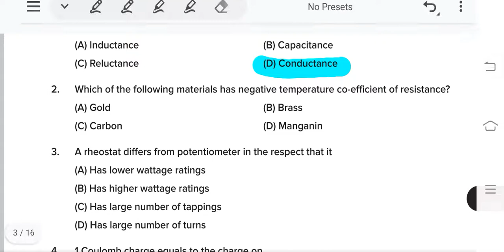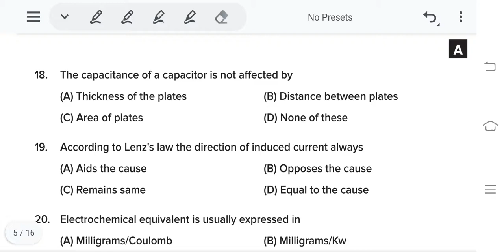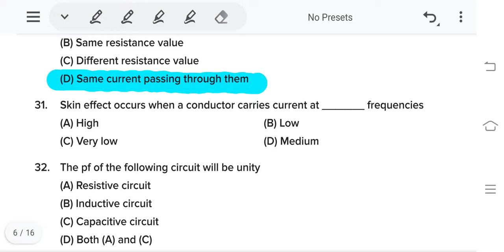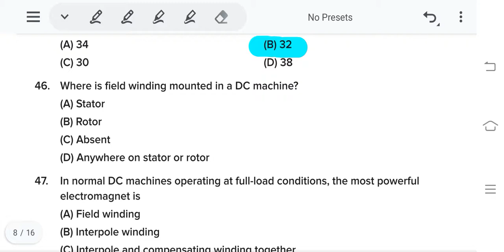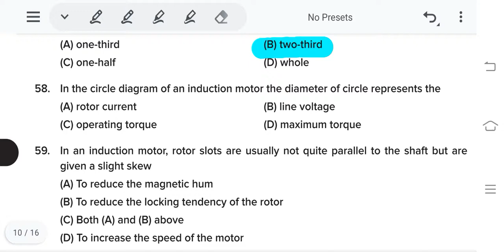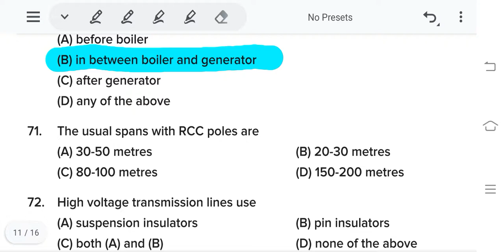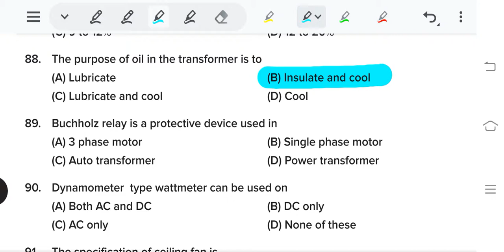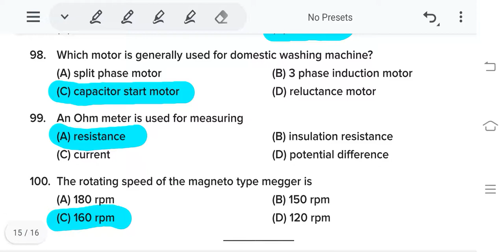050/2022|Electrician - Agriculture Development Ground Water & Water Transport-provisional answer key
Electrician - Agriculture Development and Farmer's Welfare, Ground Water & Water Transport

KERALA PUBLIC SERVICE COMMISSION കേരള പബ്ലിക് സർവ്വീസ് കമ്മീഷൻ

QUESTION CODE : 050/2022 Electrician - Agriculture Development and Farmer's Welfare, Ground Water & Water Transport Cat. No: 407/2021, 463/2021 & 679/2021 MEDIUM OF QUESTION:English DATE OF TEST: 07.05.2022 DATE

Provisional

Key

Questions

Answer